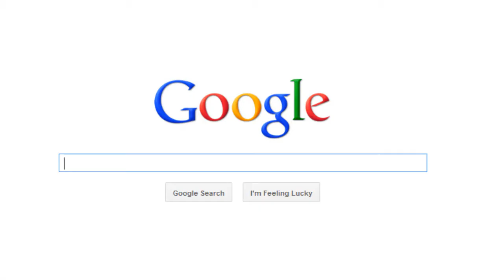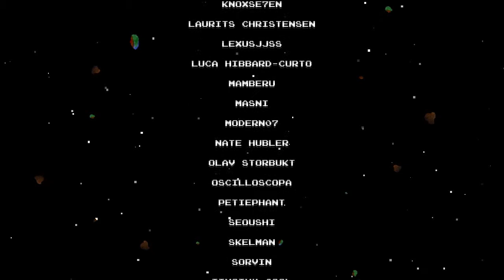I'll Play DLC Quest Final: When Worlds End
In this video, I finish the game, get all amendments, and destroy the Earth.